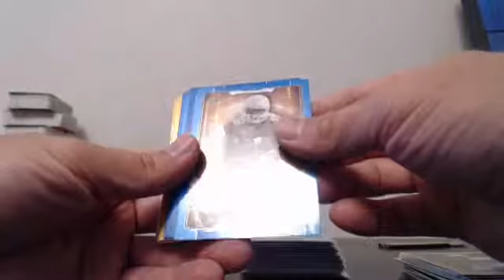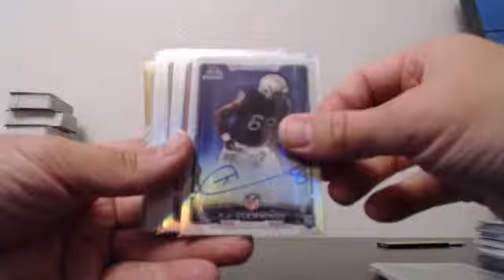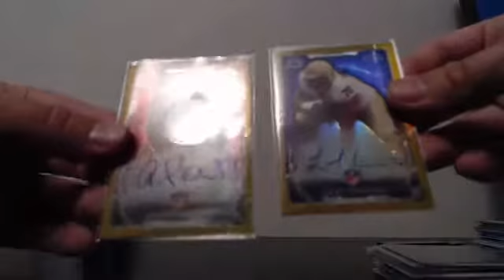2015 Bowman Football 1/2 Case (5 Box) Team Break Ebay Guzman_15 7-8-15 Recap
2015 Bowman Football 1/2 Case (5 Box) Team Break Ebay Guzman_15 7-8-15 Recap - Captured Live on Ustream